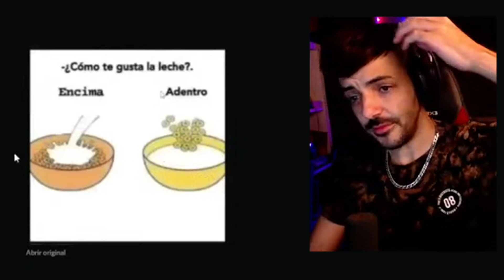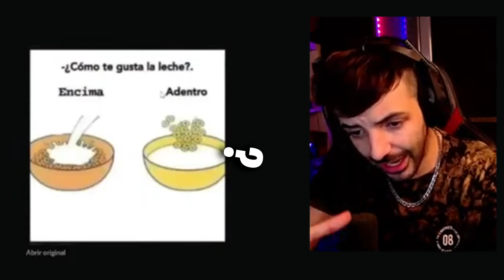Nexxuz Es Un Psicópata...